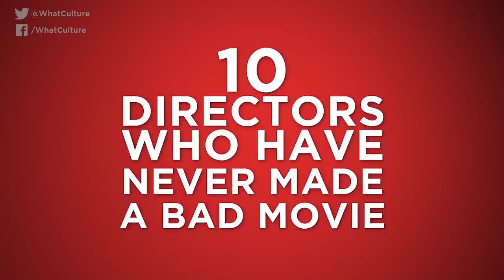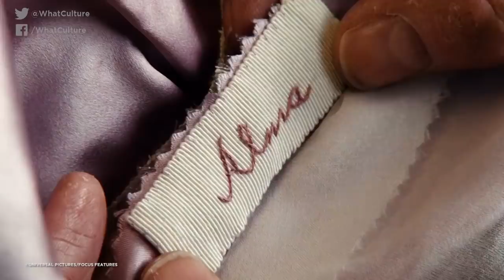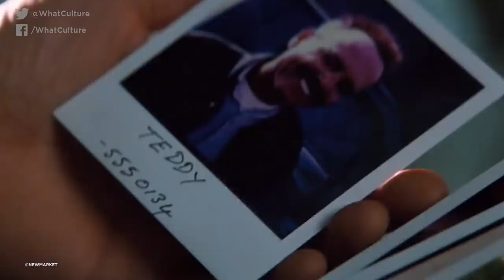10 Directors Who Have Never Made A Bad Movie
They've never let us down yet.